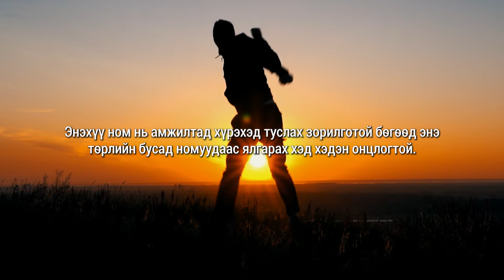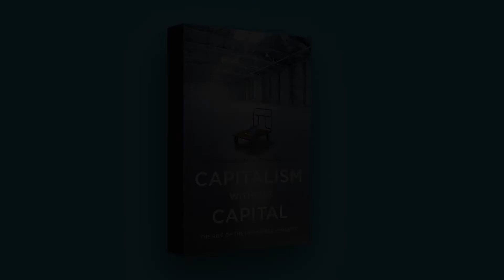The Art of Mental Training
Дэлхийн шилдэг, шинэ, түүхэн номуудыг хураангуйлж, тэдгээрийн чухал сэдэв, онцлог санааг 20 минутад хүргэж байна.